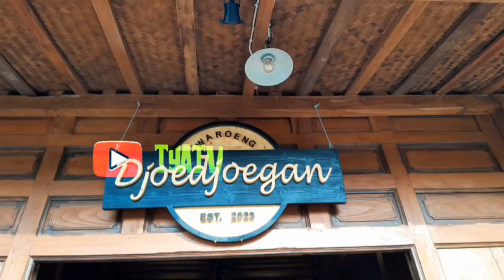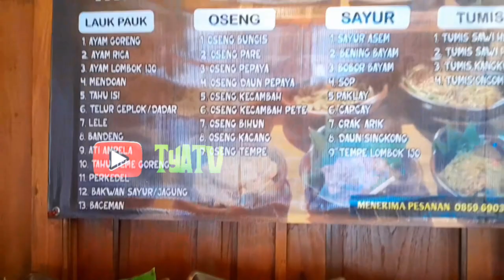kiberdu sarapan disini